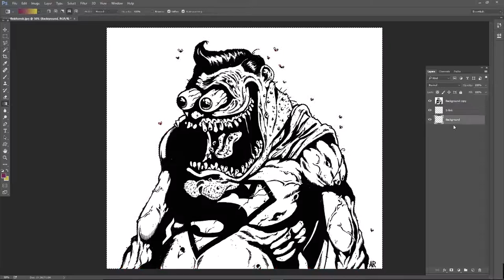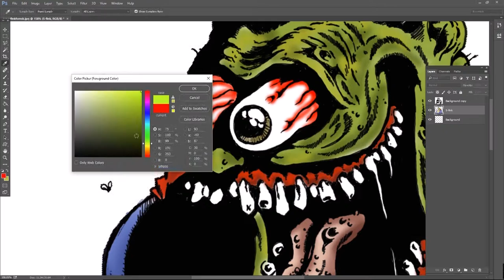SuperSpud in Color